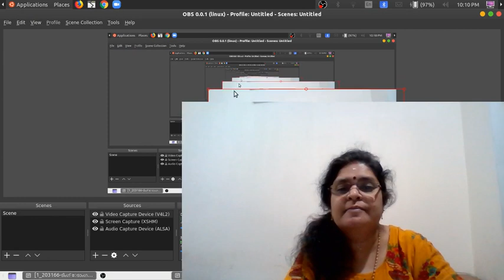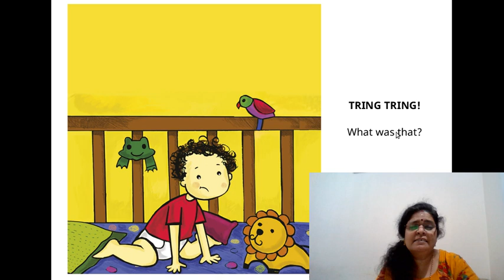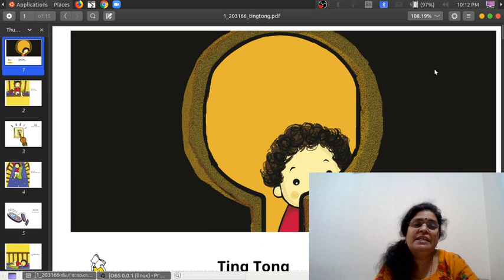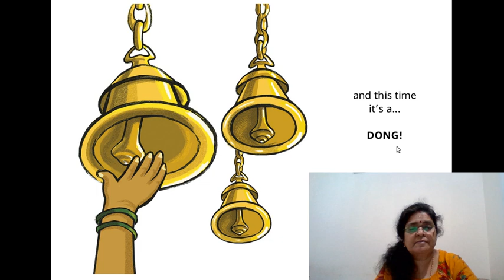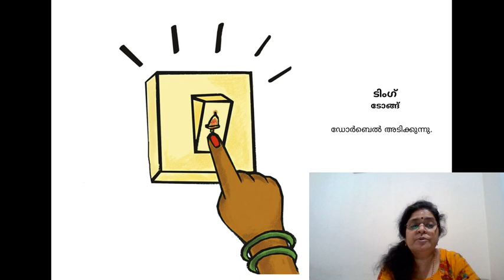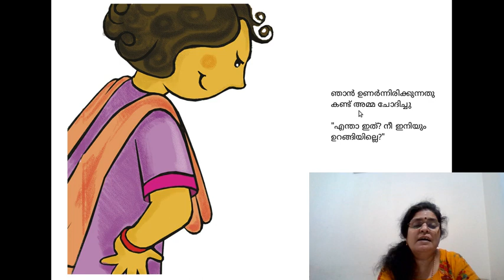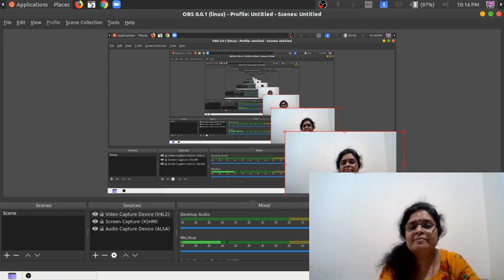English Acquisition Program : Level 1: Story 7: Ting Tong